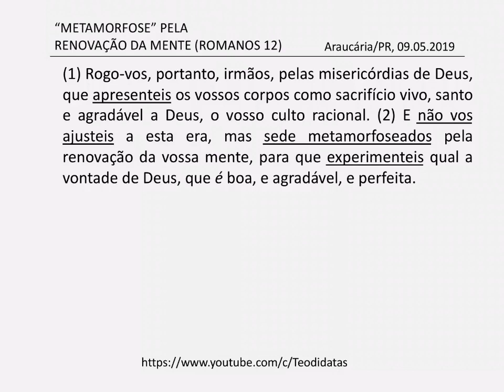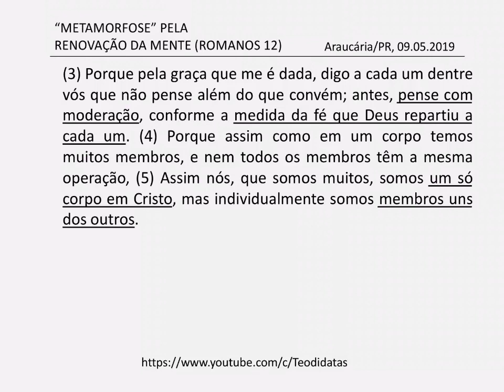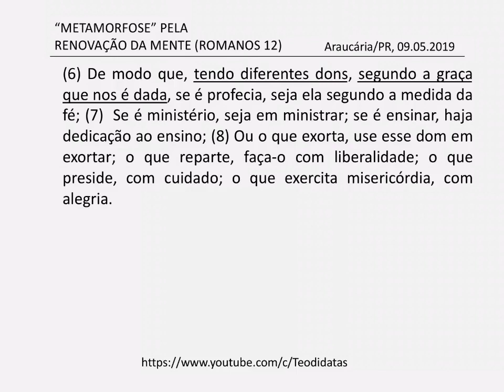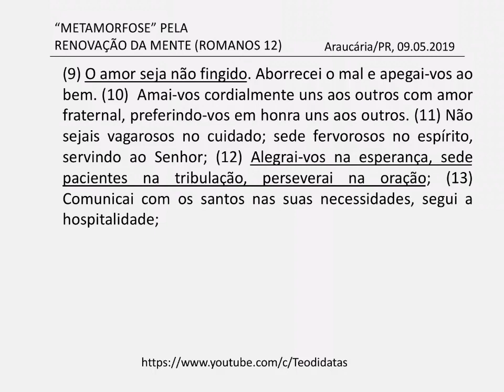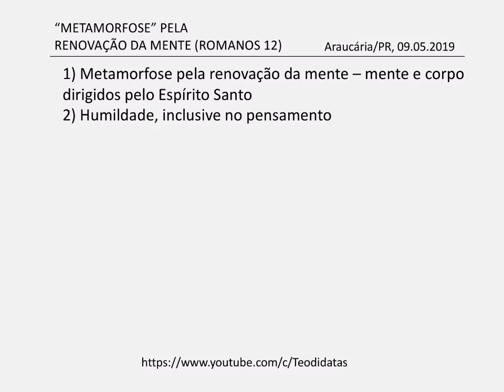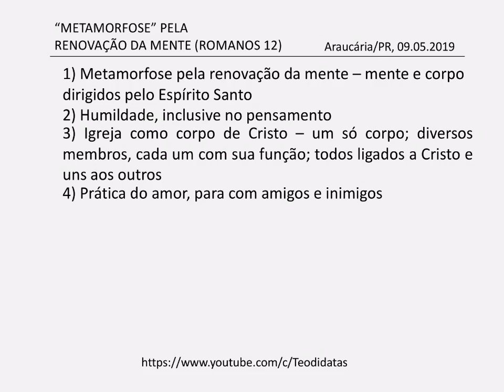"Metamorfose" pela renovação da mente (Romanos 12)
Estudo sobre o capítulo 12 da Carta de Paulo aos Romanos, cujo tema central pode ser resumido como "metamorfose" pela renovação da mente. Em Romanos 12 Paulo retoma o raciocínio que foi interrompido pelo parêntesis dos três capítulos anteriores, desenvolvendo o modo de vida guiado pelo Espírito Santo que inicia a ser apresentado no capítulo 8.

Este capítulo (Romanos 12) pode ser assim resumido:

1) Metamorfose pela renovação da mente – mente e corpo dirigidos pelo Espírito Santo;
2) Humildade, inclusive no pensamento;
3) Igreja como corpo de Cristo – um só corpo; diversos membros, cada um com sua função; todos ligados a Cristo e uns aos outros
4) Prática do amor, para com amigos e inimigos